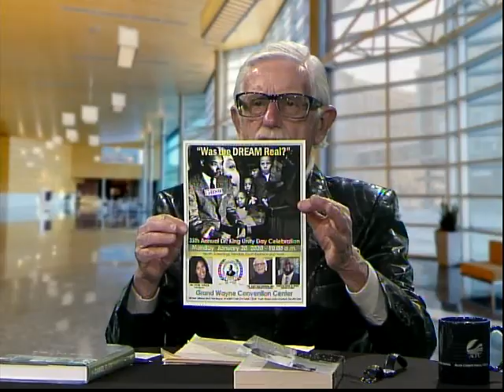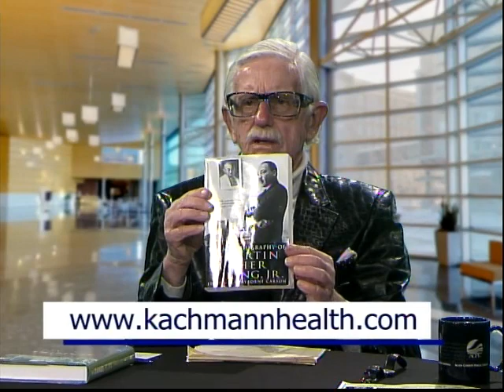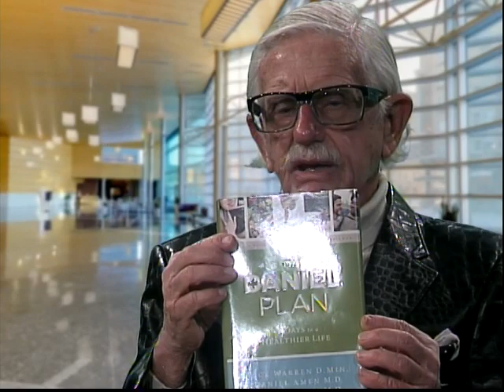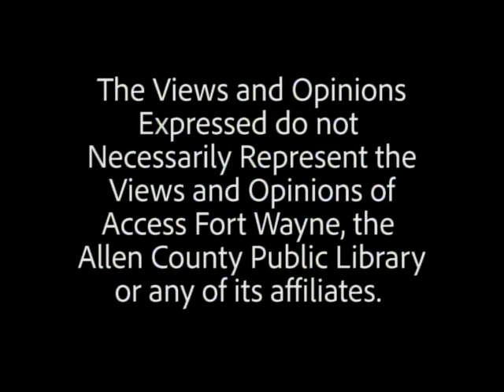Wellness ep 84